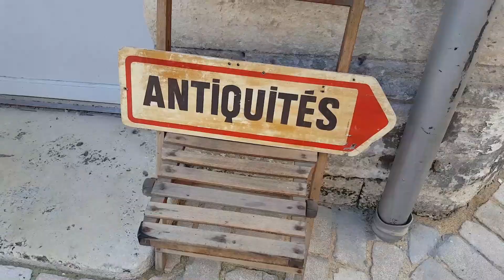La Limousienne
Lois and I go whizzing around the Dordogne and Limousin provinces of France. Music by my band, The Fantastic Librarians. All filmed on a Samsung S6 phone.